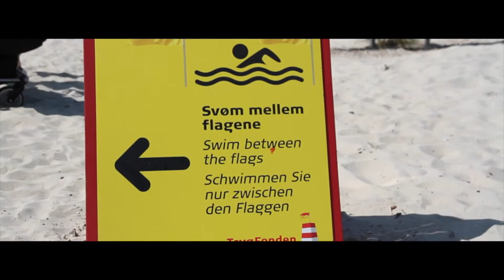Sommerhuset Freja, Fuutvej 2, Henne Strand, Danmark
Præsentation af hyggeligt og velholdt ferie-træhus beliggende på en dejlig stor børnevenlig grund.
Huset er lyst, venligt og indrettet med et personligt præg. Fra stuen er der udgang til dejlig delvis overdækket terrasse. Flere terrasser på grunden og redskabsskur med plads til cyker og barnevogn m.v.
Der er bålplads med gratis brænde, legestativ, sandkasse, trækvogn og 4 cykler. Der er plads til 6 personer med 2 soveværelser med dobbeltseng, og et værelse med køjeseng.